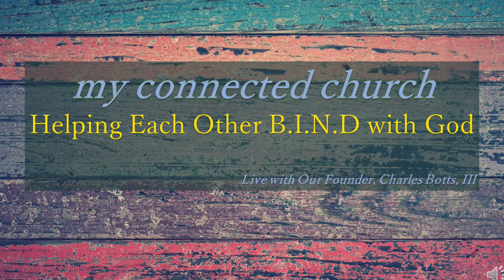God is Speaking Are You Listening - During Tragedy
Week 1 March 7 - 13: Media Fast, social media (church is the exception), all forms of digital entertainment
    Pray for God's people Globally and for our local church
Week 2 March 14 - 20: No sugar, no processed sugar, fresh fruit is ok along with other food
    Pray for our leaders, both elected, in our careers and our church
Week 3 March 21 - 27: Daniel Fast
    Pray for our personal networks; personal, professional, biological
Week 4 March 28 - April 3: Monday - Thursday one meal a day (water otherwise), Friday and Saturday no food all day, water otherwise
Pray for ourselves and our purpose in and out of the church